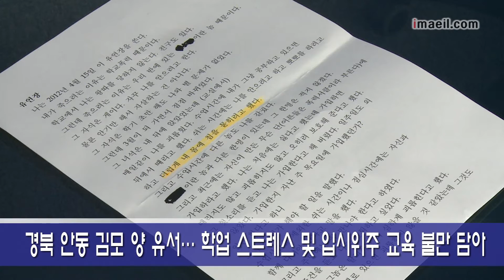영주 안동 중학생 잇단 투신